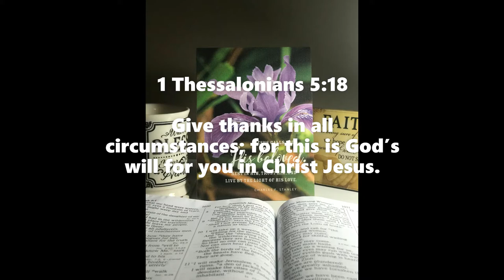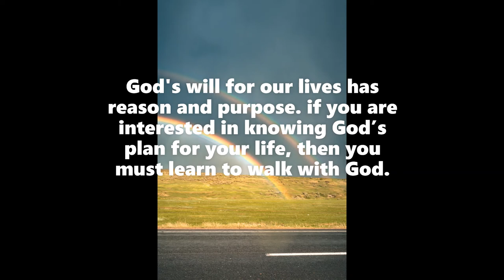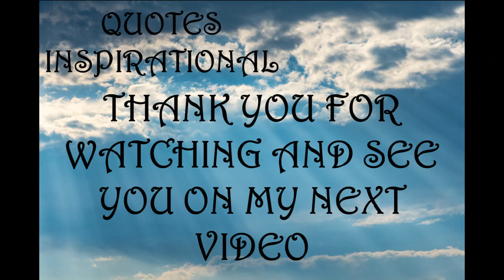Inspirational Quotes | God's Will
If you like Inspirational Quotes | God's Will video, please do not forget to hit the subscribe button and the bell icon to notify you, we are uploading new inspirational quotes every day.